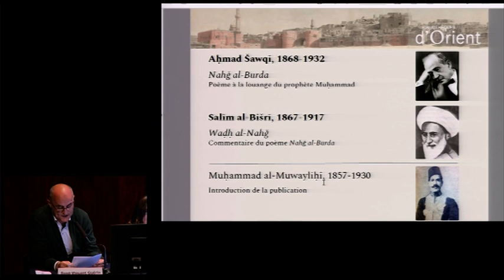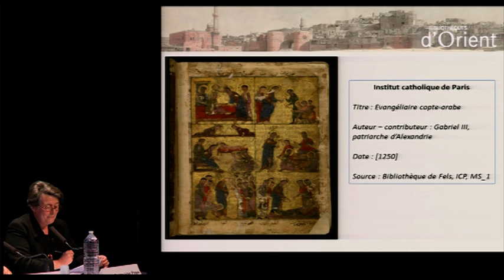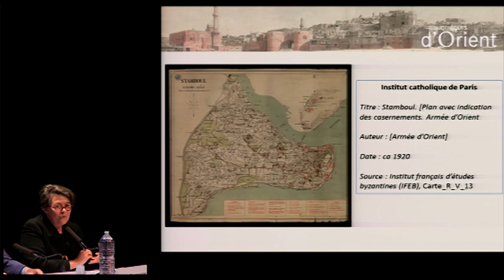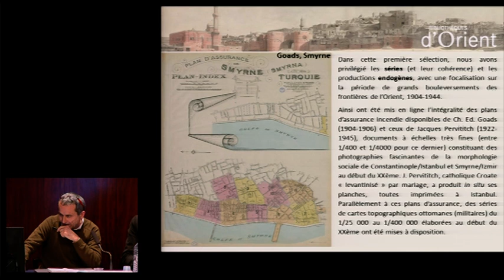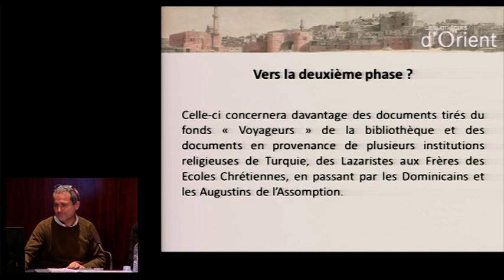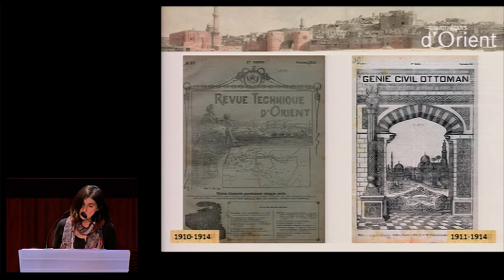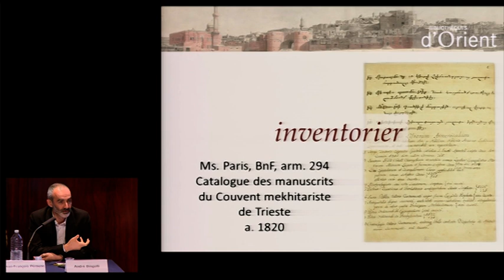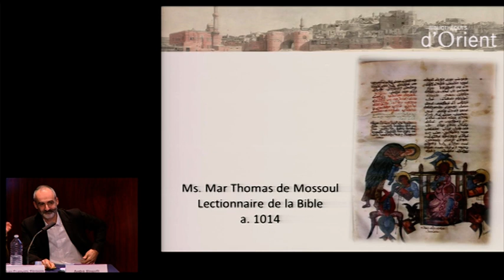Table ronde « Faire connaître et donner accès à des collections méconnues »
Le séminaire international « Itinéraires dans les mémoires et les savoirs du Moyen-Orient » a eu lieu à la Bibliothèque nationale de France le 22 mars 2019.

Première table ronde : « Faire connaître et donner accès à des collections méconnues ». À travers cette table ronde, les partenaires du projet vous invitent à une découverte des collections exceptionnelles conservées dans leurs bibliothèques et désormais accessibles dans Bibliothèques d'Orient.

00:08 – Introduction de Jean-Jacques Pérennès, directeur de l’EBAF, Jérusalem (modérateur)
01:30 – Charles Personnaz, auteur d’un rapport pour renforcer l’action de la France dans la protection du patrimoine du Moyen-Orient, remis au président de la République en octobre 2018
14:20 – René-Vincent du Grandlaunay, directeur de la bibliothèque de l’IDEO, Le Caire
24:08 – Marie-Françoise Pape, directrice des bibliothèques de l’ICP, Paris
31:30 – Jean-François Pérouse, ancien directeur de l’IFEA, Istanbul
42:44 – Lorans Baruh, directrice associée de la recherche et des programmes à SALT Galata, Istanbul
52:28 – André Binggeli, responsable de la section grecque et de l’Orient chrétien à l’Institut de recherche et d’histoire des textes, Paris.

Ce programme de sauvegarde, restauration, catalogage et numérisation du patrimoine écrit est le fruit de la coopération entre la BnF et huit bibliothèques patrimoniales et de recherche implantées au Proche-Orient. Le site Bibliothèques d’Orient rassemble des collections remarquables (manuscrits, estampes, photographies, etc...) témoignant des liens entre l'Orient et l'Occident depuis plusieurs siècles. Ces documents sont réunis dans des parcours thématiques et valorisés par des articles rédigés par des spécialistes internationaux.
Bibliothèques d’Orient a été réalisée grâce au soutien de la Fondation Total et du groupe Plastic Omnium.